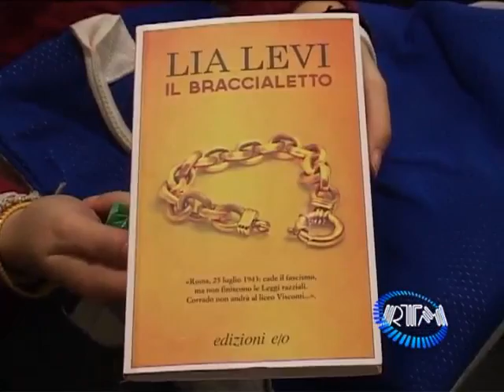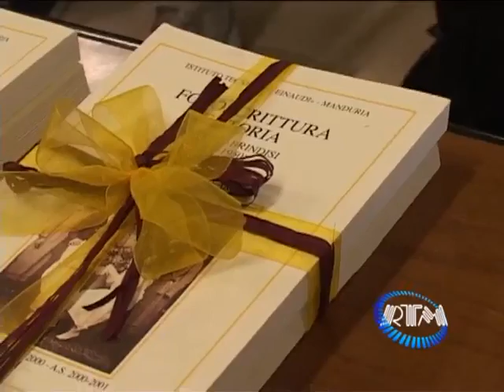Manduria: Lia Levi all'Einaudi presenta "Il braccialetto"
RTMnews 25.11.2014 - Manduria: Lia Levi all'Einaudi presenta "Il braccialetto"